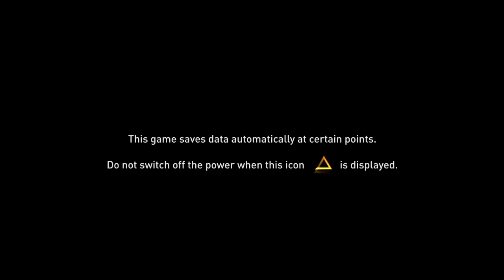Evans assassins creed origins